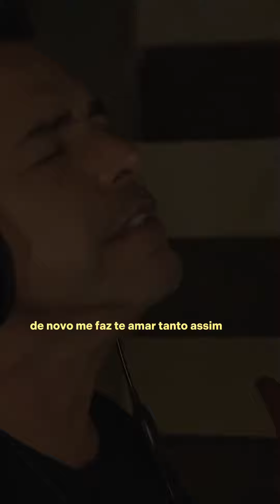Você Não É Mais Assim (Zezé di Camargo, Marília Mendonça) - Lyric Video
Obrigado Pelos 9 mil inscritos ❤️🙏🏻😍